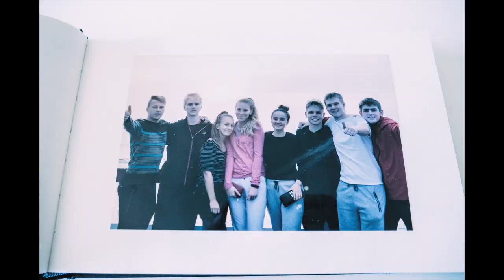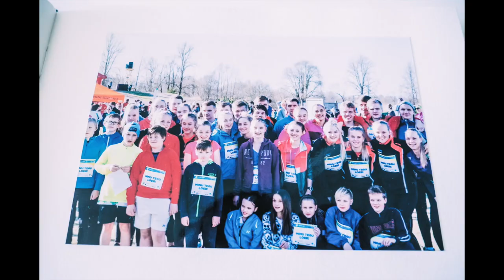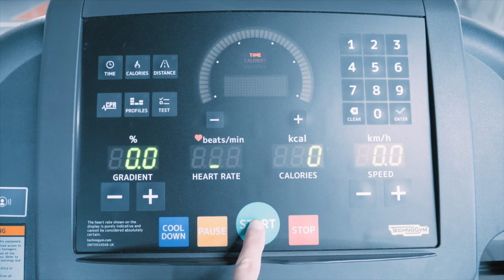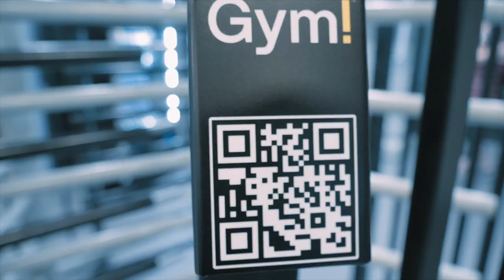Vlog 5/Veeriku Badminton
Peale viit aastat Eesti edukaimas sulgpalliklubis Triiton leidsin, et on aeg edasi liikuda ja proovida üles ehitada midagi päris oma käe järgi.